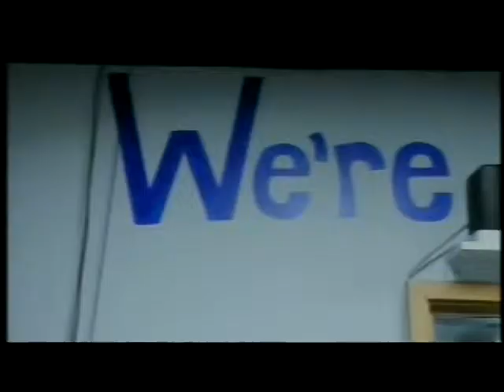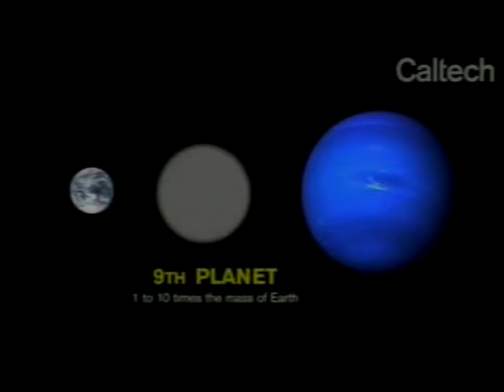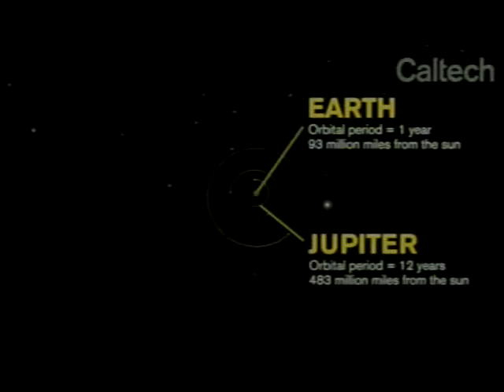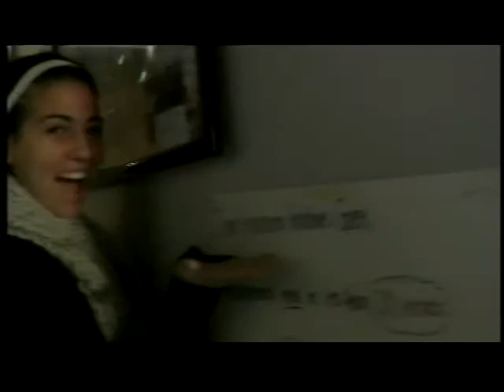Flyer News 1/26/16